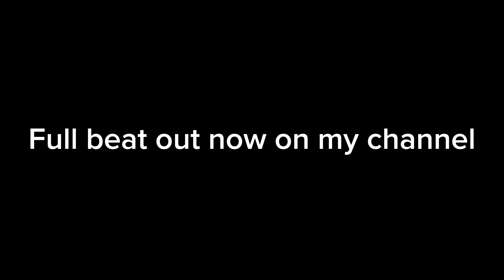Top Dog: Short Breakdown